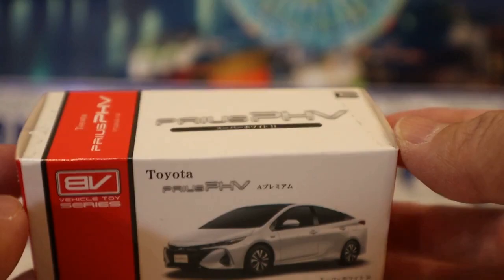giapponese unboxing tirare indietro auto giocattolo Toyota Prius PHV【macchina giocattolo】 03448+it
giapponese unboxing tirare indietro auto giocattolo Toyota Prius PHV
COME la nostra pagina Facebook:
Tomica Plarail Fans Club

macchinina, auto a rotelle, divertimento con i giocattoli, # funwithtoys, modellini di auto, Toyota Prius, Toyota Prius PHV, macchinina giapponese trainata, giocattolo giapponese, macchinina giapponese, macchinina giapponese, giocattoli divertenti, video divertenti, video per bambini , video per modellini di auto, tirare indietro la macchinina, tirare indietro la macchina di modello